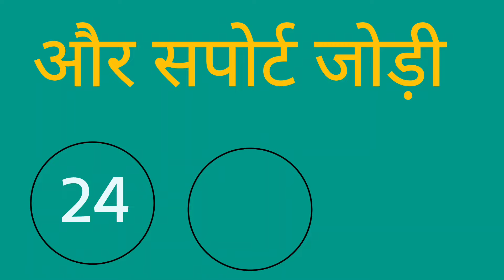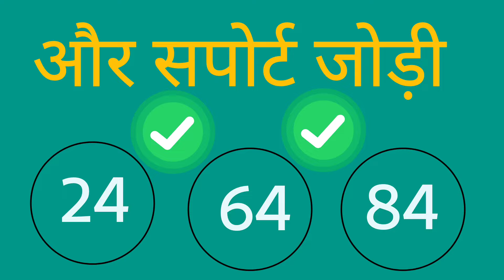Aaj ka Sapna 01 सितंबर 2024 Ankit Gupta tarot card reading acharya Anil vast astrologer